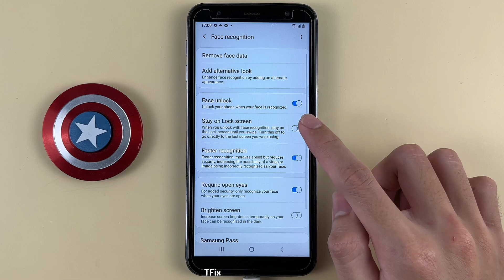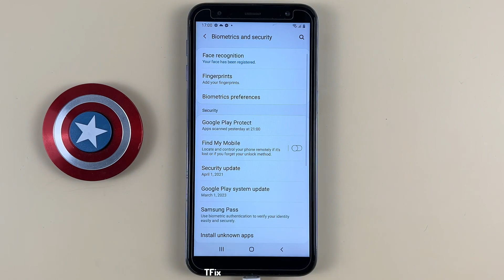Stay on lock screen after face recognition on Samsung J6 Plus Android 10